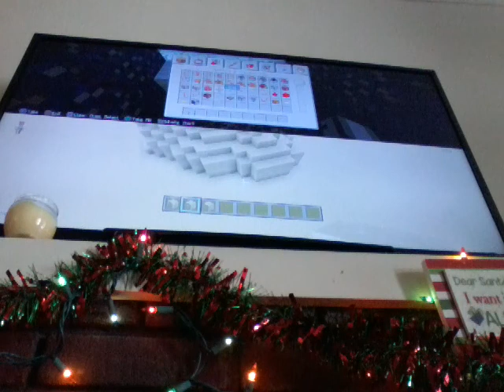Building Random starwars stuff